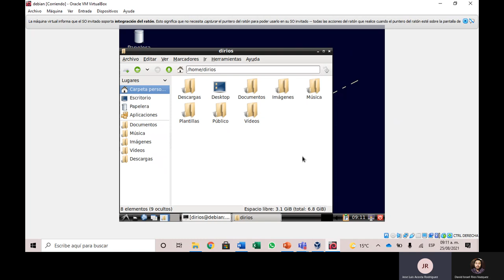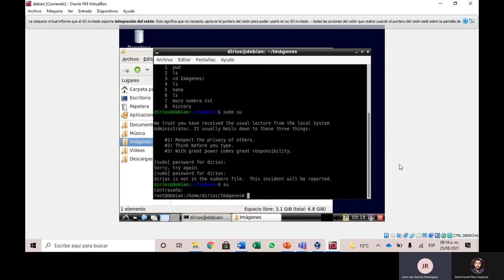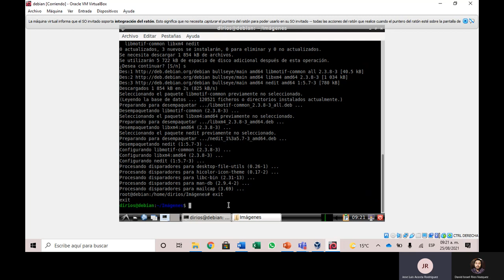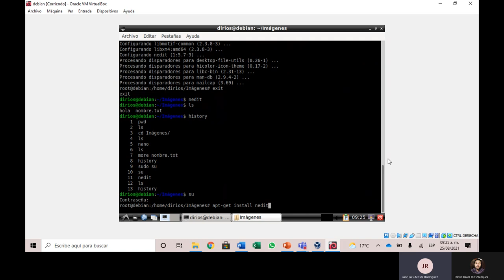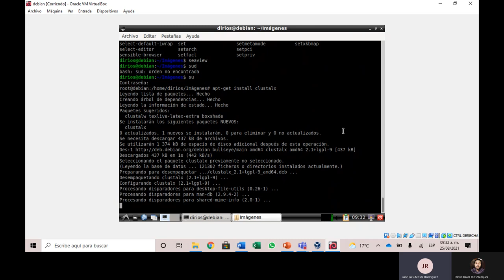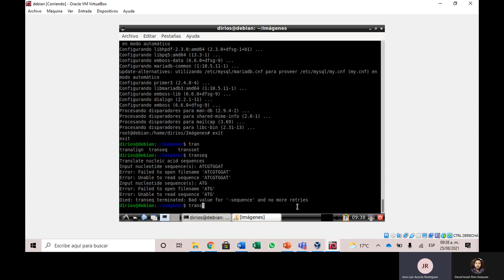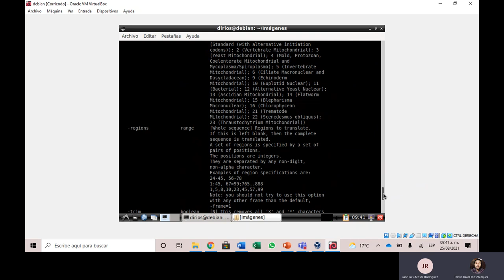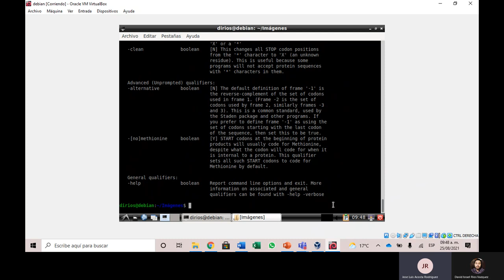COMANDOS E INSTALANDO PROGRAMAS DEBIAN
MANEJO DE COMANDOS BASICOS LINUX, INSTALACION DE PROGRAMAS DE PAQUETERIA Y DE BIOINFORMATICA